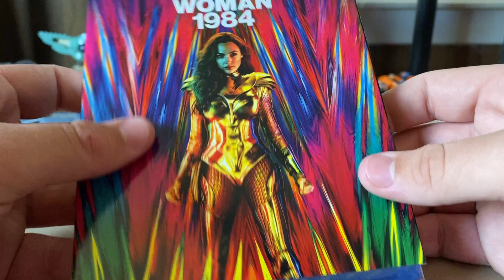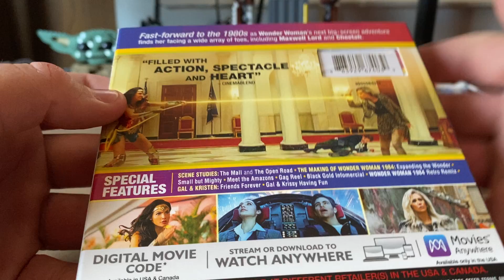Wonder Woman 1984 Blu-Ray Unboxing and Review!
Today guys I unbox and review the blu-ray for Wonder Woman 1984! Leave your thoughts on the movie down below!